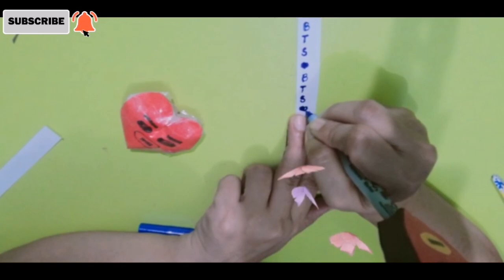BTS Paper Key Chain Holder/How to Make Paper Chain BTS